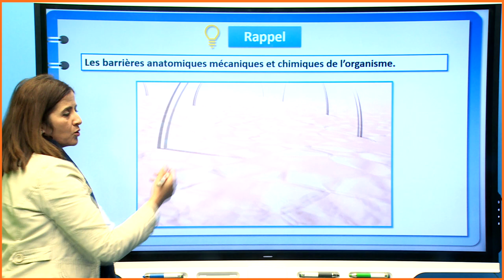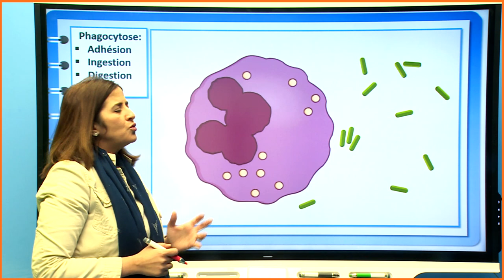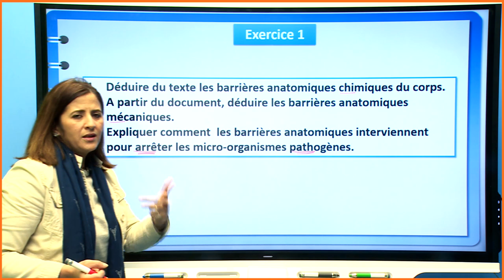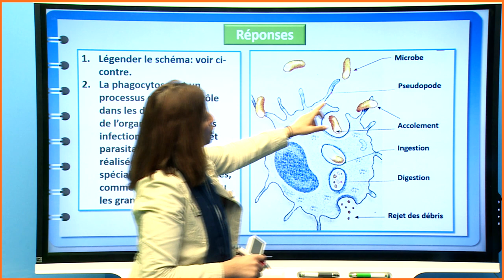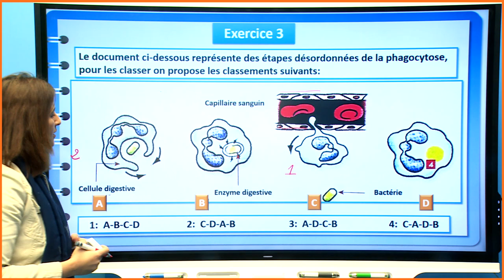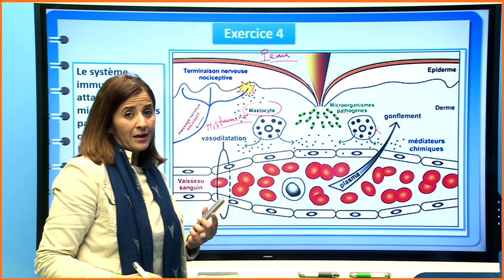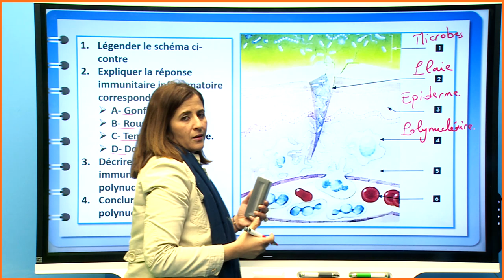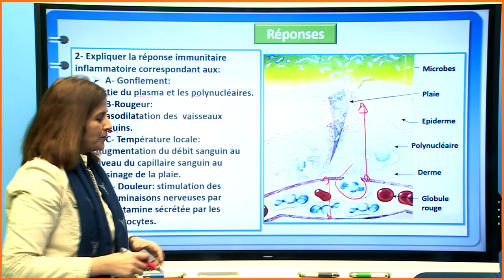L'immunité de l'organisme | Série d'exercices N°4